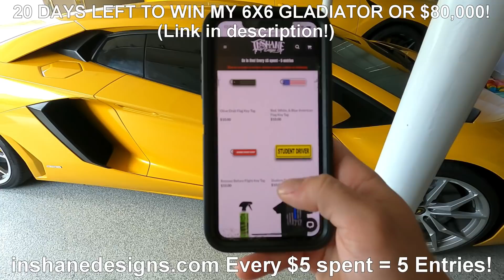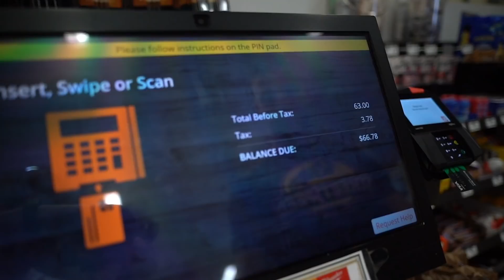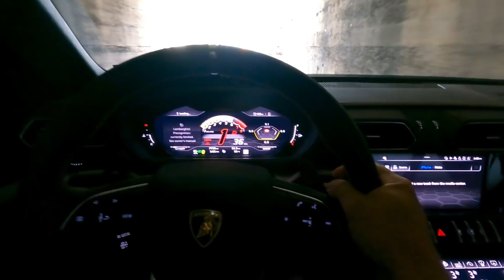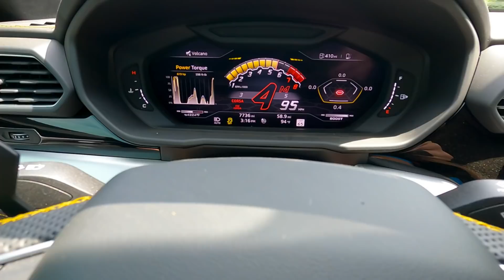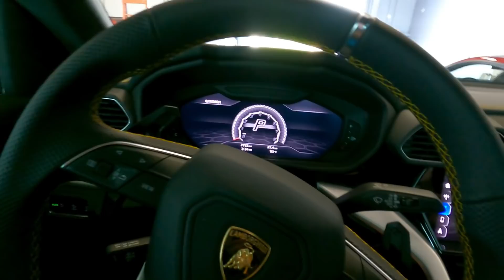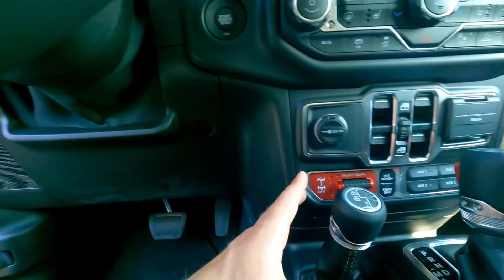BUYING An $80,000 Jeep That's MORE BADASS Than My 6x6!!! *SUPER RARE*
WIN MY 6X6 2021 Jeep Gladiator!
Every $5 spent = 5 Entries to WIN!